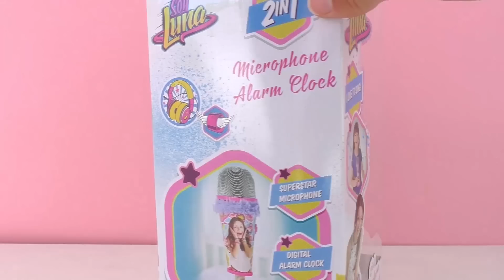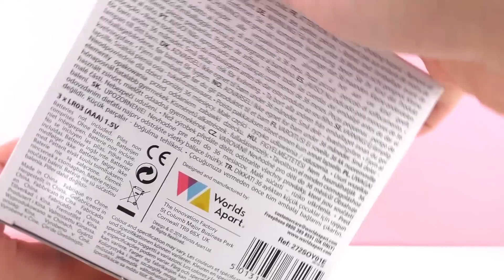SOY LUNA Mikrofon & Wecker 2in1 | Sing mit Luna und lass dich wecken | Spiel mit mir Kinderspielzeug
Heute im Test das Soy Luna Mikrofon und Wecker in 1 . Viel Spass dabei!

10192